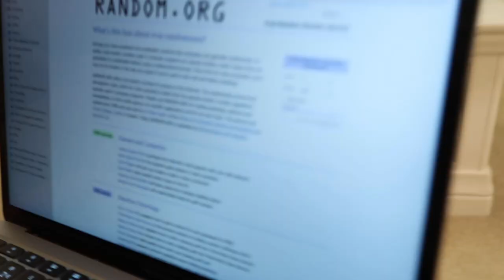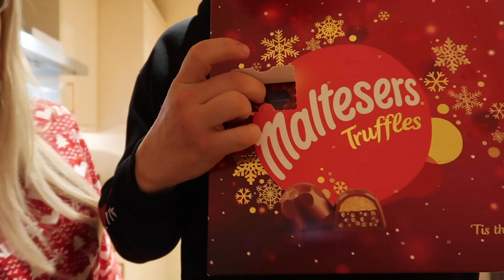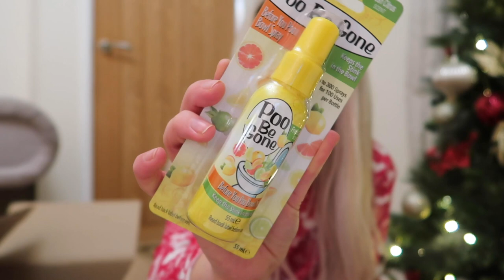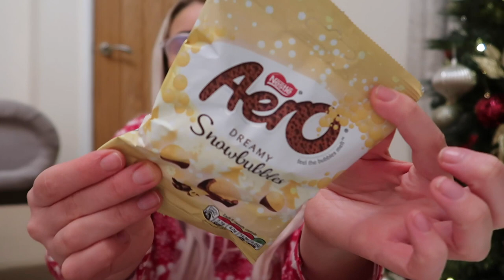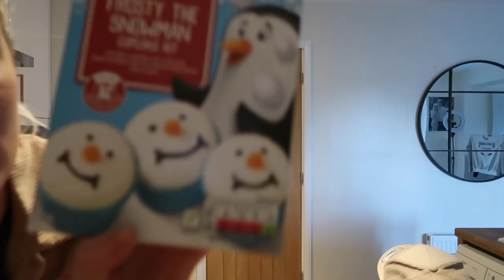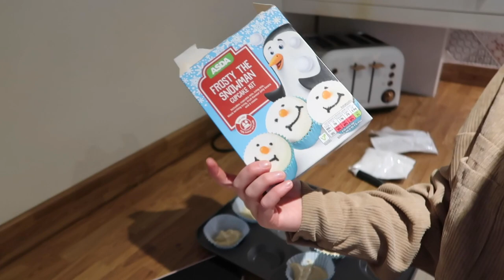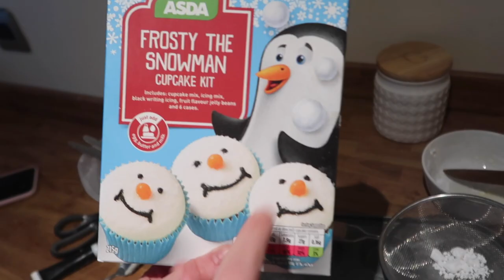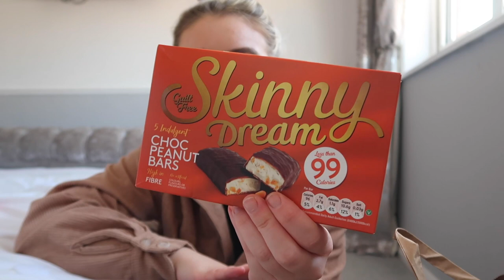VLOGMAS 2020 Week 1 ✨ Mini Primark Haul, Festive Baking + New Hair! HeyIt'sTom&El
Hey guys, welcome back & welcome to our first VLOGMAS of 2020!!! It's finally our fave month of the year & we are so excited!!! So get cosy, get all the Christmassy snacks & enjoy! Please don't forget to give the video a big thumbs up if you enjoy! Lots of love, Tom & El xxxx

All our products from Cherryz were very kindly gifted, so thank you Cherryz!

 VLOGMAS Week 1 | Mini Primark Haul, Festive Baking + New Hair | HeyIt'sTom&El